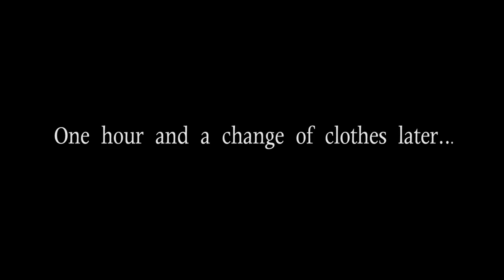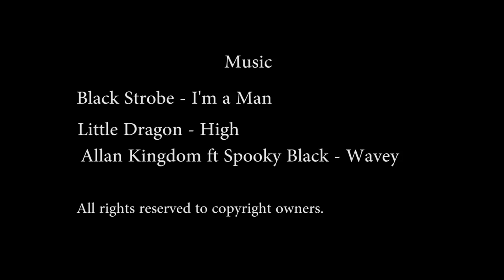Idiosyncrasy- Short Film (2017)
Director - Gabriel Njie
Producer - Christian Darby
Editor/Cameron - Nathan Ousby
Finn - George Stamper

Music Credits
I'm a Man - Blackstrobe
High - Little Dragon